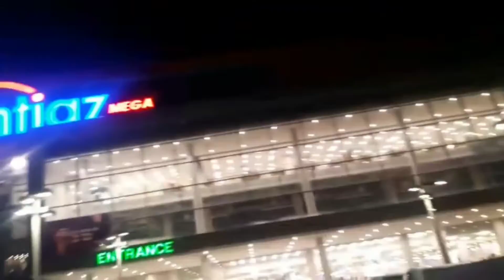visit imtiaz & shopping| enjoy burger🍔🍔|full day mastiii